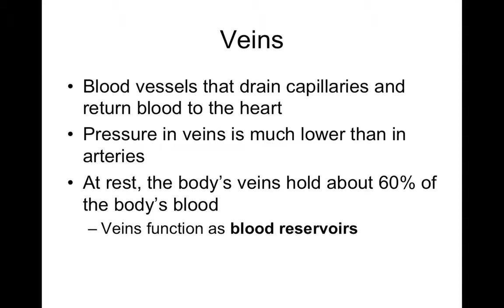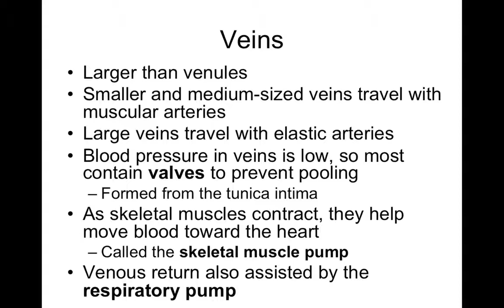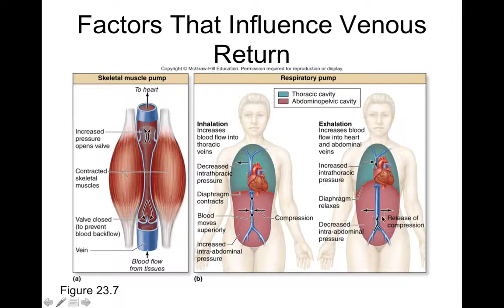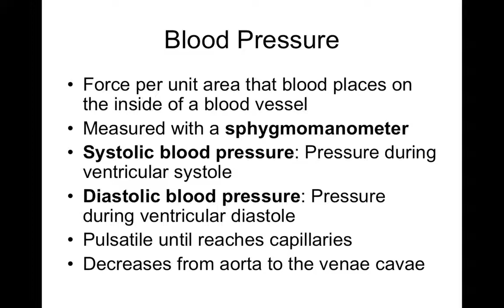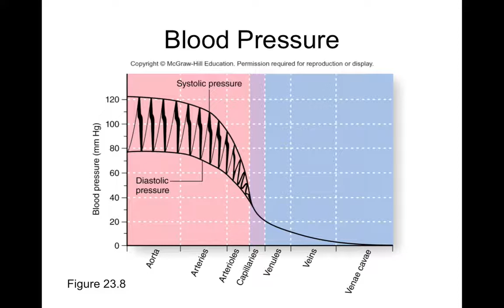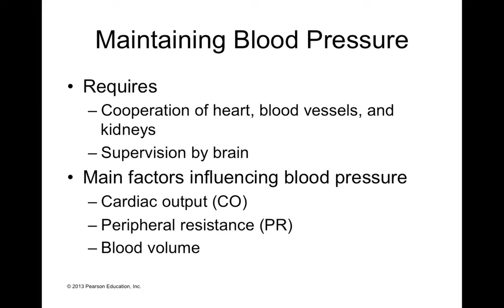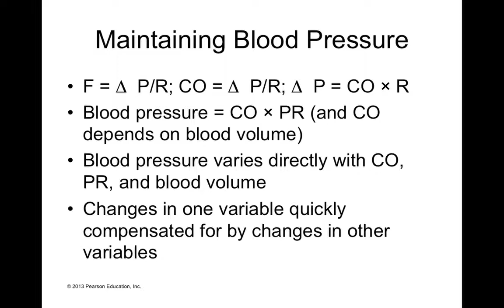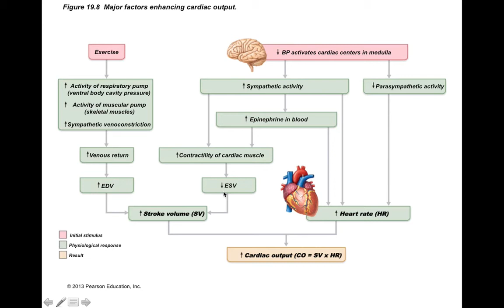Chapter 23 Blood Vessels Part2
Venous Return and Blood Pressure Regulation